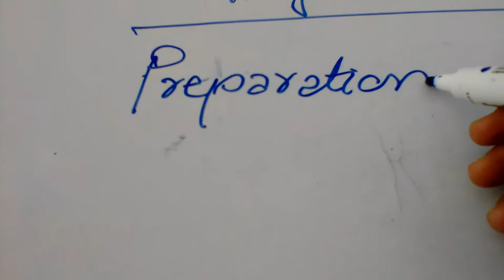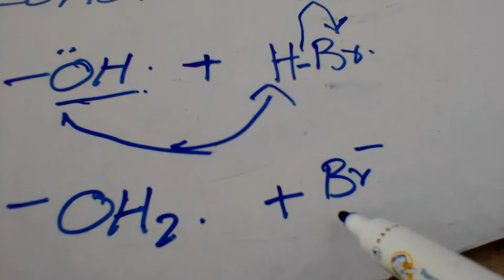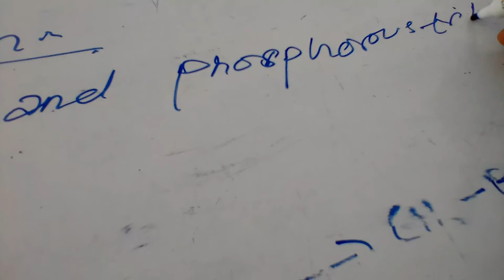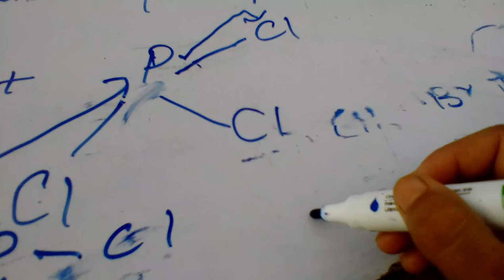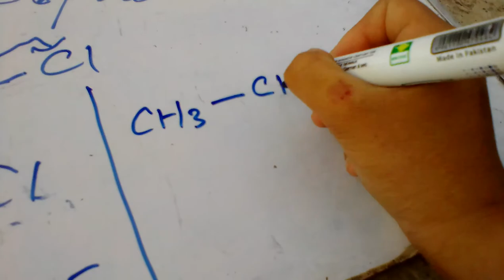Chemistry. ""Alkyl Halide preparation ""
Mechanisms also describe in briefly..